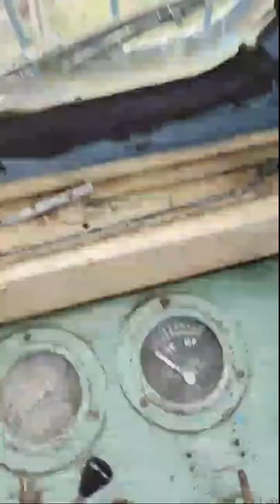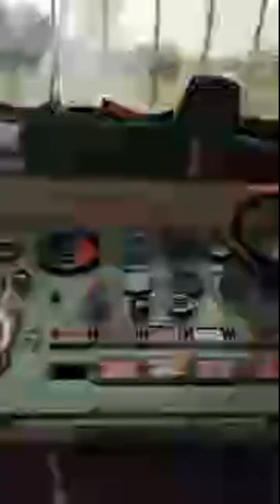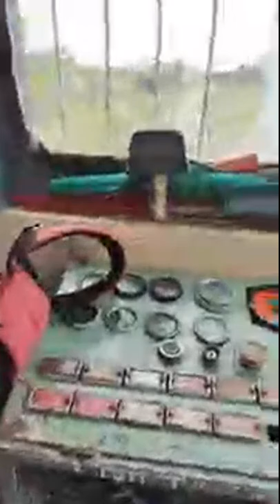Painting On Tower Car At Sini Railway Station